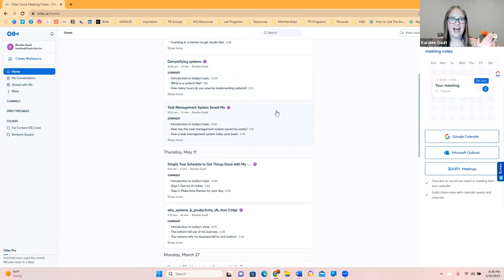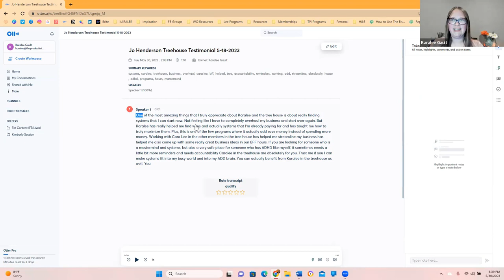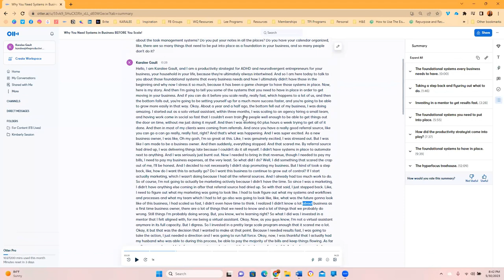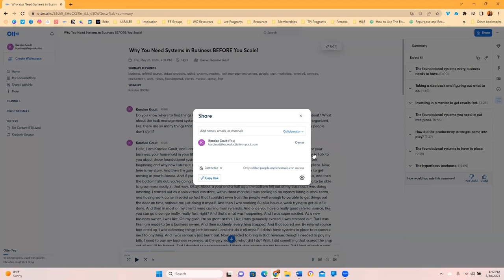How I Use Otter.ai in My Business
Transcription services can be used for so many things. Let's dive into what Otter.ai is and what it can do for you and your business!

Hyperfocus Treehouse - community, accountability, productivity, planning, and executing support plus so much more!

Grab your seat in this masterclass: Streamline Your Schedule to Work with Your Brain